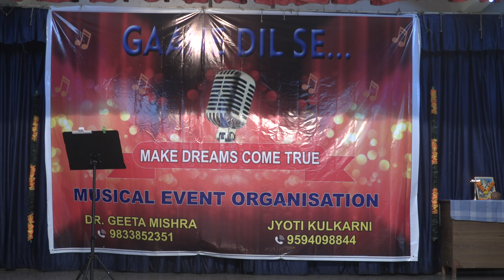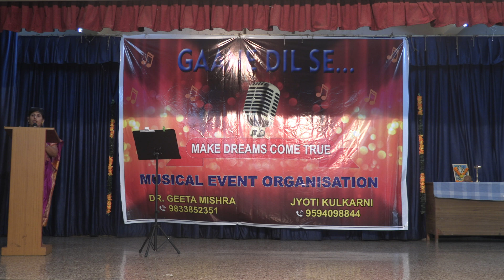0001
The great Culture of Maharashtra was witnessed at the occasion of Kojagiri Pournima. People from different parts of Mumbai got collected in Goregaon at the Venue of St.Pius Convent. Various Culture of Maharashtra was displayed here. People & Cultural Organisation from Kandivali was the organisors of this Function. The Colours of Maharashtra, the Great was seen.